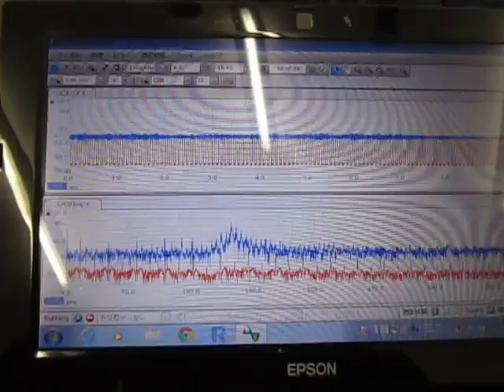超音波発振計測解析システム（超音波テスター）の実験動画